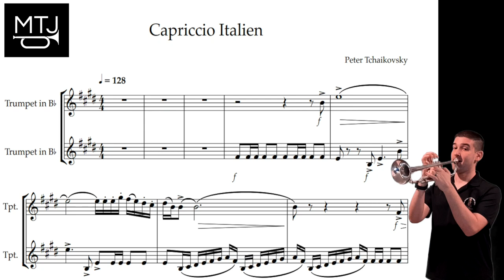Capriccio Italien - Duet Playalong with Kevin Paul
Ever wanted to practice an audition excerpt with someone else? Now you can!

Audio/Video by Ryan Brewer